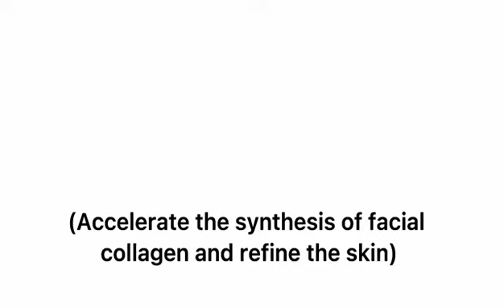AIFREE RF RF Facial Skin Tightening Machine - Anti Wrinkle and Anti Aging Device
RF Face and Body Skin Tightening Machine - Professional Home RF Skin Care Anti-Aging Device - Salon Effect, Anti-Wrinkle and Anti-Aging Device - Professional Skin Lifting by Accelerating Natural Collagen Production